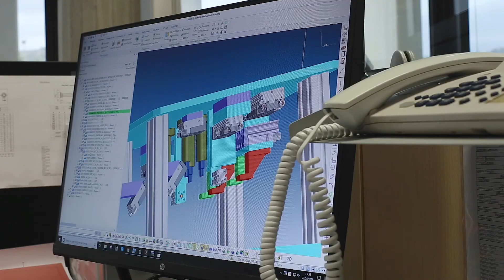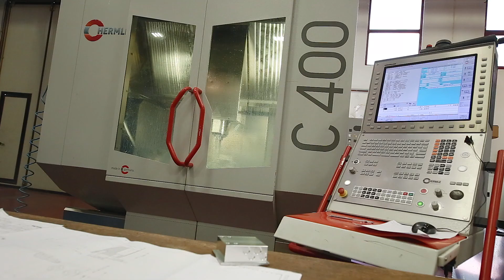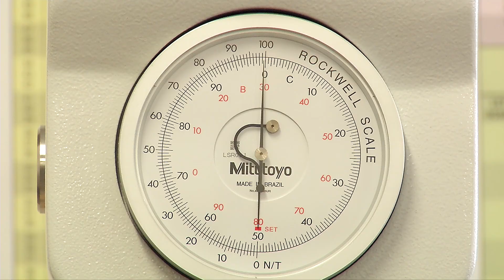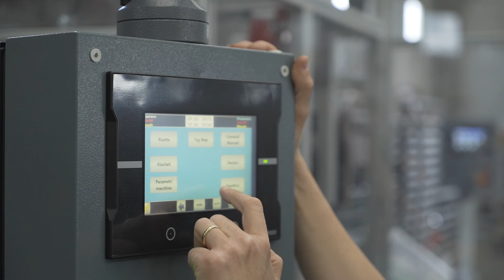Meccanica H7 - Company Profile